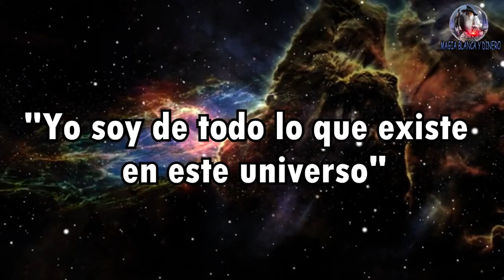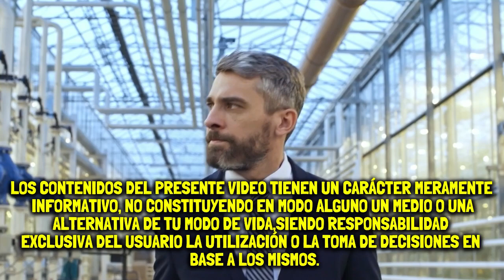Hoy te sucederá algo maravilloso que estas necesitando - Repite estas palabras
esta palabras son tan poderosas que puedes atraer riqueza a tu vida